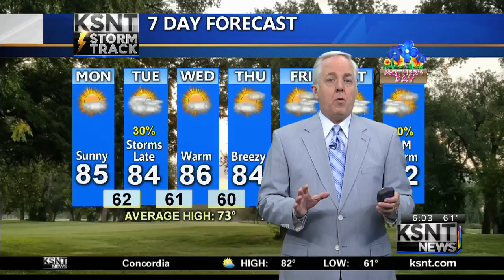Latest Morning Weather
Monday, May 7th